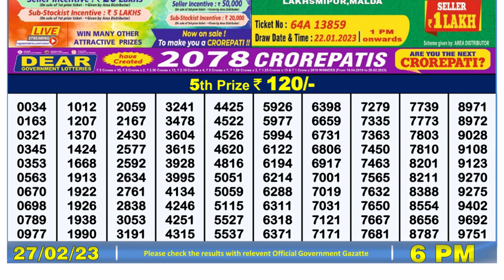🔴 Lottery Sambad Live 06:00pm 27/02/2023 Day Nagaland State Dear Lottery Result Pdf Download